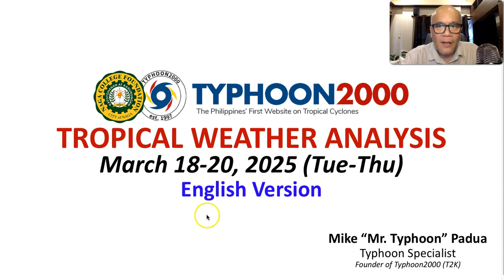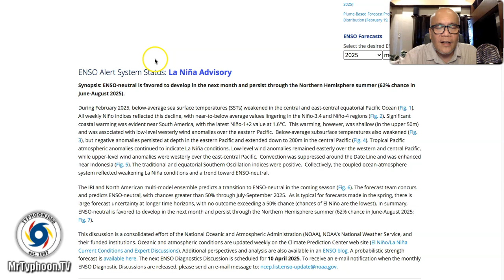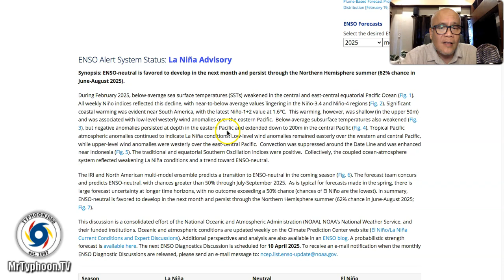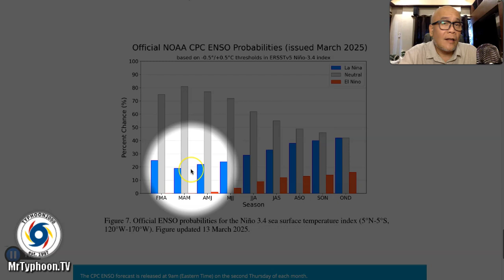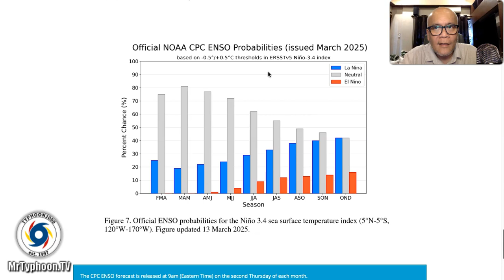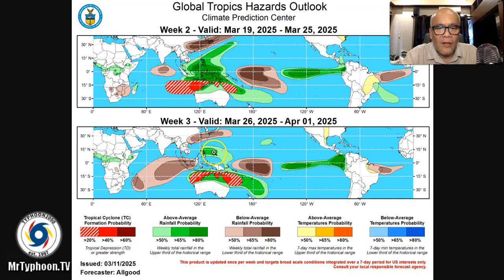Mar 18-20, 2025 Update: Another NE Monsoon & Shear Line Expected This Mar 18-23...La Niña Weakens.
Mr. Typhoon's English Update: Mar 18-20, 2025 (Tue-Thu)

Last surge of the NE Monsoon (Amihan) and a Shear Line will be expected today until the weekend (Mar 18-23), as we enter the Hot-Dry Season this April to June. Meanwhile, the La Niña Climate is forecast to end this month, with the return to Normal or Neutral Conditions expected throughout 2025. To find out more, please check out our T2K Tropical Weather Analysis recorded at 4:00 PM Manila Time (08:00 GMT) Mar 18, 2025, as presented by Mike “Mr. Typhoon” Padua, Typhoon Specialist of Typhoon2000.